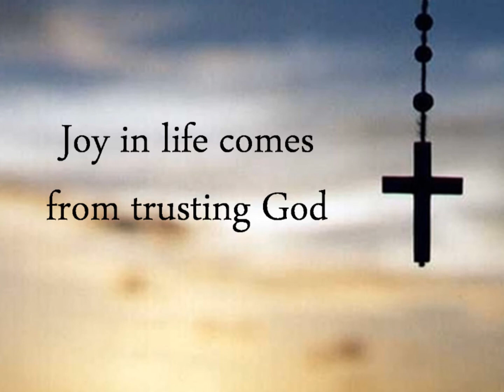Peace Love Joy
Lets change the world